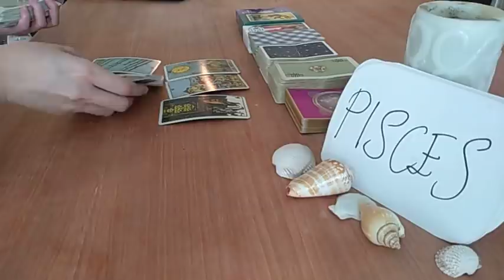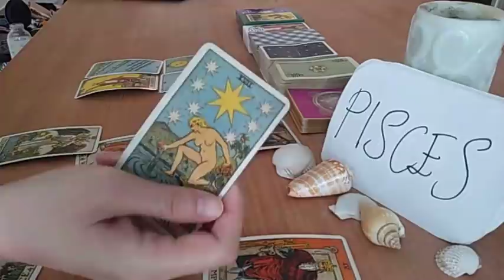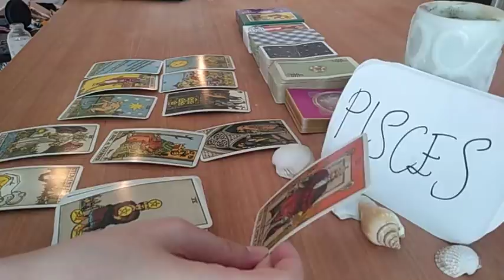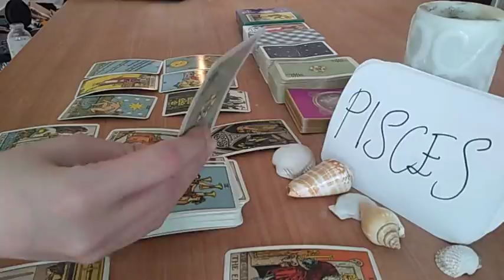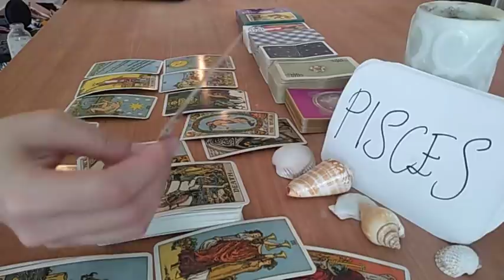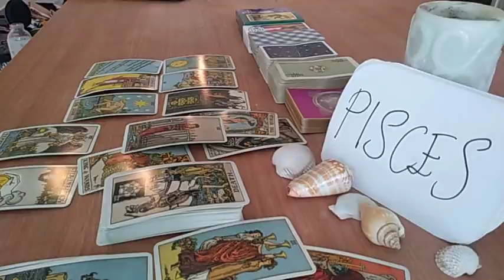PISCES ❤️ THEY ARE NOW MORE ATTRACTED TO U THAN EVER BECAUSE ❤️ FEBRUARY 2021 LOVE TAROT GUIDE